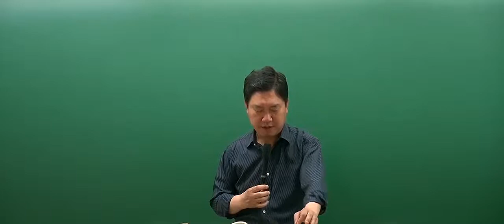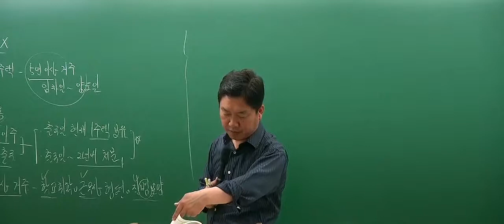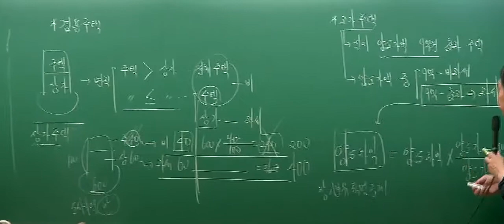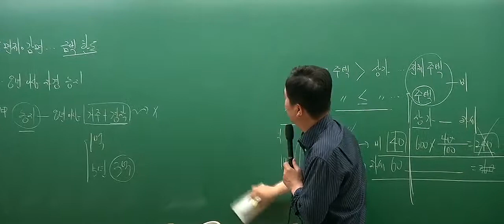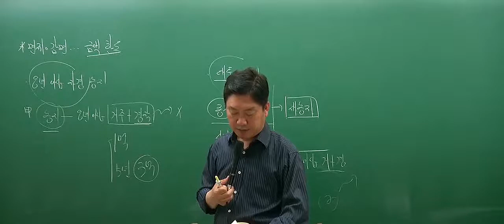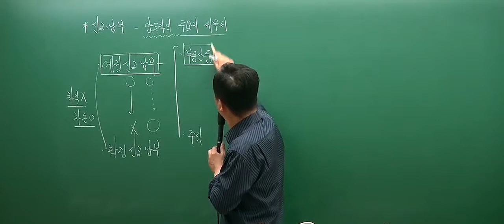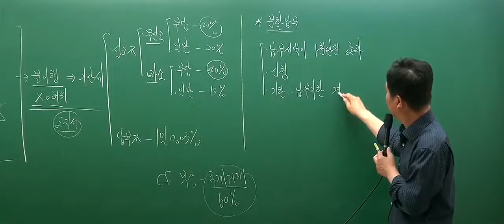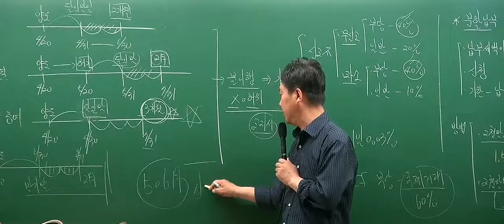[2017심화_8회2강] 공인중개사 강의_부동산세법(홍문성)_2년이상 보유한 경우의 비과세